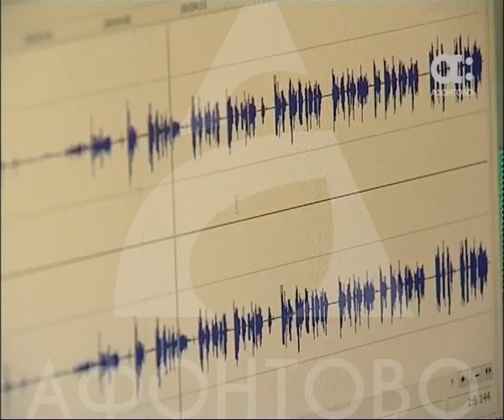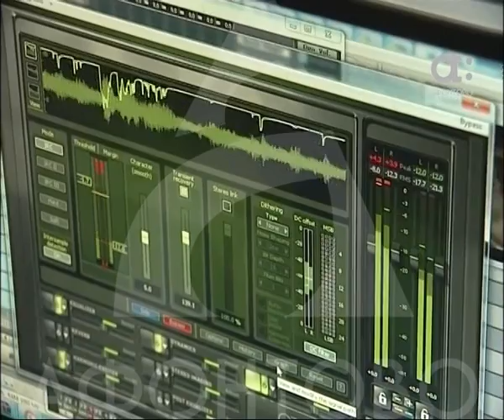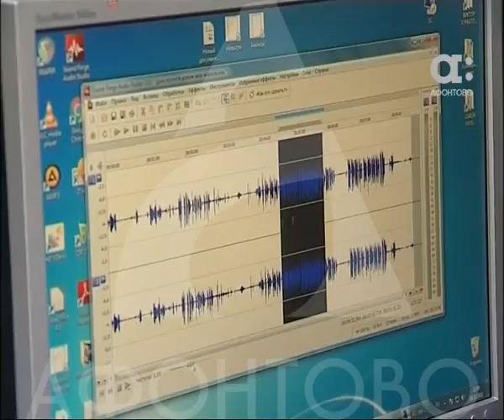Говорящая книга_Афонтово_Радио Мир